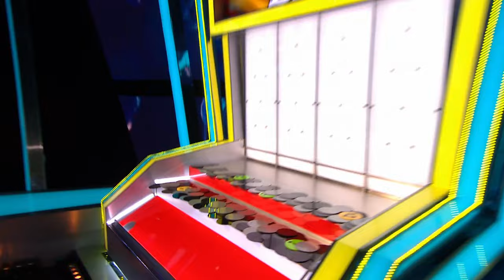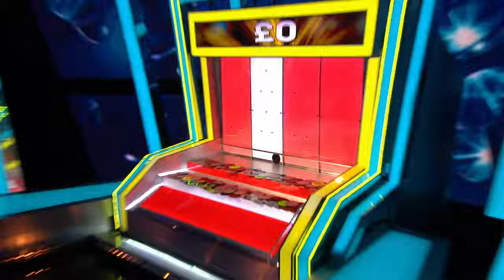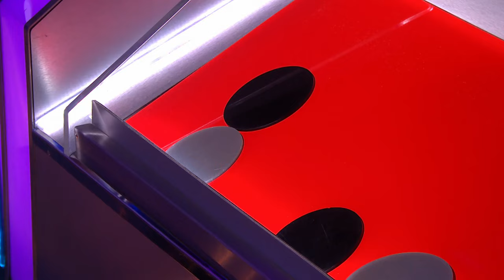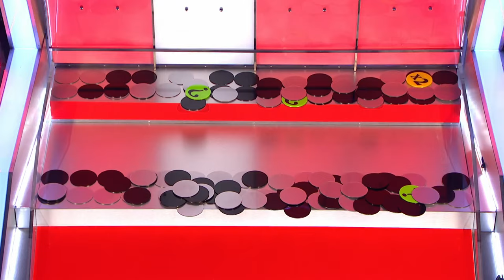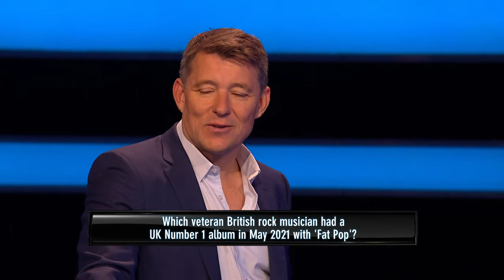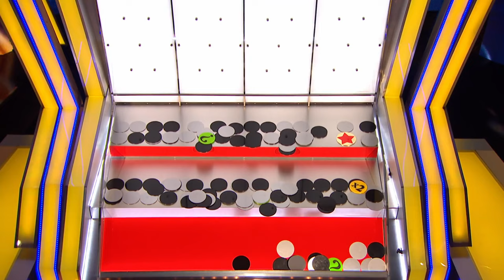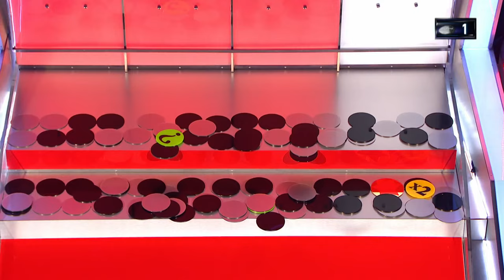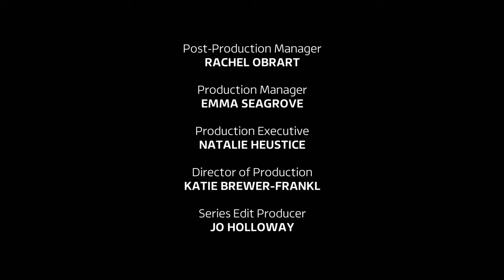Tipping Point S13E42